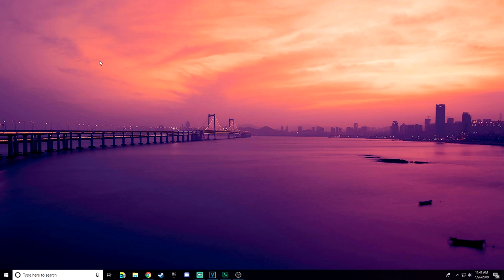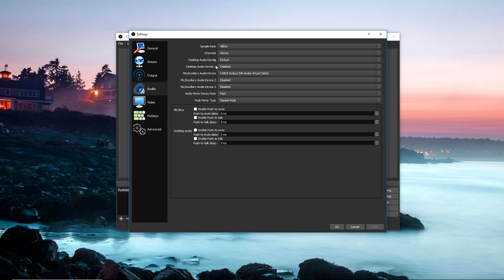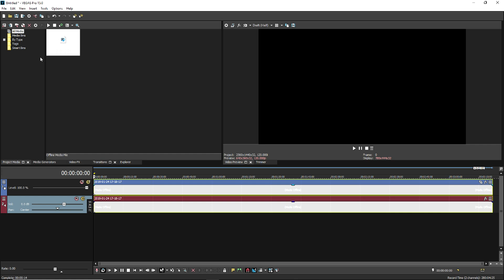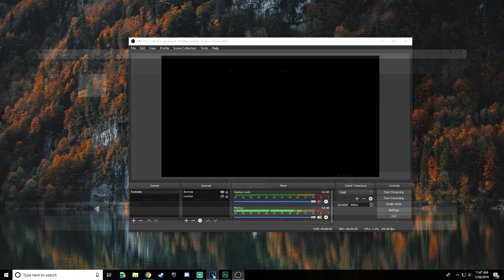How To Make Smooth Fortnite Videos With Blur - Best Recording and Render Settings Sony Vegas Pro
How To Make Smooth Fortnite Videos with Blur [4K] Best Recording and Render Settings Sony Vegas Pro

Follow Twitter! @qtMendou

•These are the best recording and render settings for videos, mainly gameplay.

•If you copy these settings almost similarly you can produce the smooth motion blur effect in videos without adding blur to them.

•These settings are for Sony Vegas Pro. Any version works.

USE SUPPORT A CREATOR CODE: TTV-HUISENBERGG